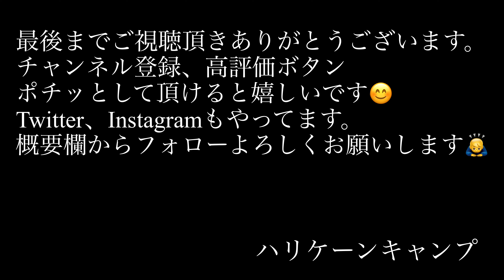【徒歩キャンパーが選んだコットはこれ】寝心地が良くて女性でも設営簡単でハイとロー切替可能な凄いやつ VENTLAX 2WAY ADJUSTABLE COTレビュー【キャンプ道具】【アウトドア】#91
キャンプでの寝心地改善の為にコットを検討されている方も多いと思います。私も徒歩キャンパーですので、出来る限り荷物は減らしたいと思う中、キャンプでも安眠したくコットを検討していました。さまざまなコットが販売されている中でVENTLAXさんのコットを購入しました！私がこのコットを選んだ理由を解説及び設営の仕方も解説していきます！VENTLAXさんのコットは設営時に本当に力が要らないので、女性の方にもとってもオススメです！是非最後までご覧下さい🙇‍♂️